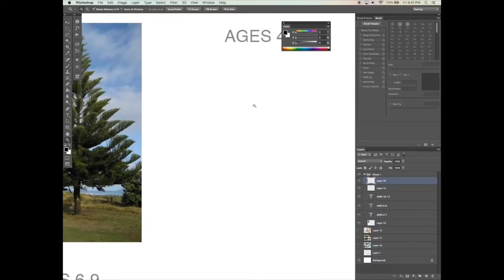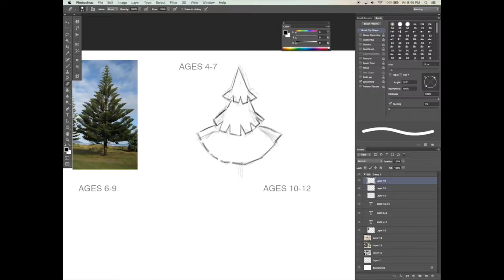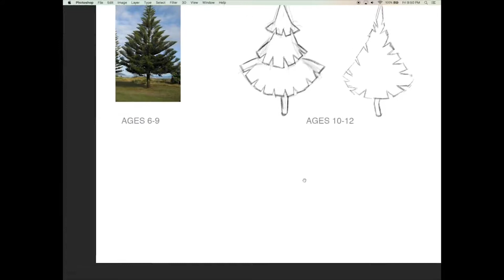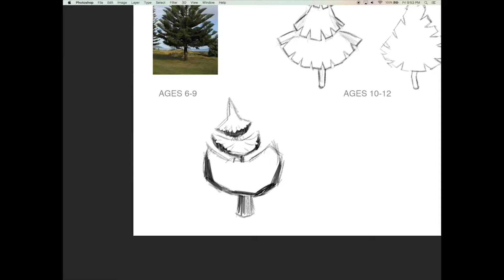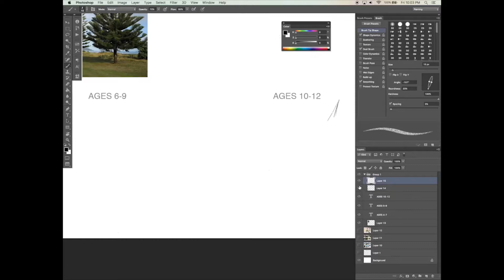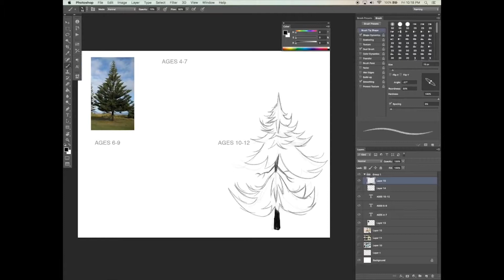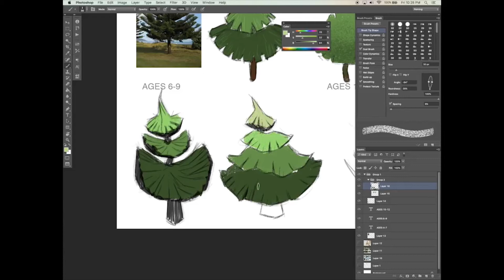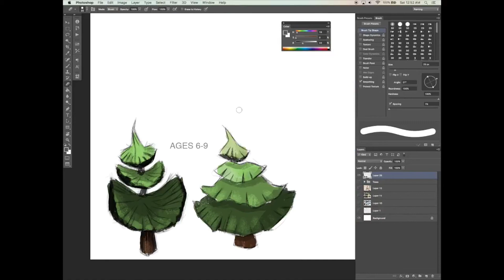02/04 Encontrar el estilo — Ilustración: Diseña escenarios para un libro infantil_ESP